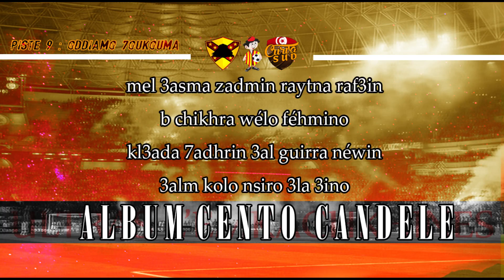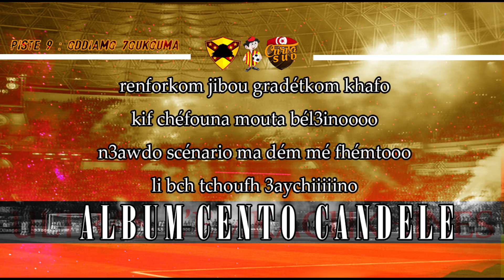ALBUM CENTO CANDELE +PAROLES | PISTE 9 - 7oukouma Odiamo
mel 3asma zadmin raytna raf3in
b chikhra wélo féhmino
kl3ada 7adhrin 3al guirra néwin
3alm kolo nsiro 3la 3ino
9anoun 7garna bargétkom fotna
kén tri9 l curva chéddino
t5amém ta9ma3na tofrdh kelma 3lina
fawdha w violenza ndiroooo
oooooh bastardoooo
solta w 7oukouma odiamooooo
oooooh bastardoooo
mé t7otolna 7doud nkhafo kén él mout
wl masir m3aha 3arfinoooooo
jamais tsakt sout kharj m LA SUD
barra l3arfk éjri w échkilooooo
renforkom jibou gradétkom khafo
kif chéfouna mouta bél3inoooo
n3awdo scénario ma dém mé fhémtooo
li bch tchoufh 3aychiiiiino
oooooh bastardoooo